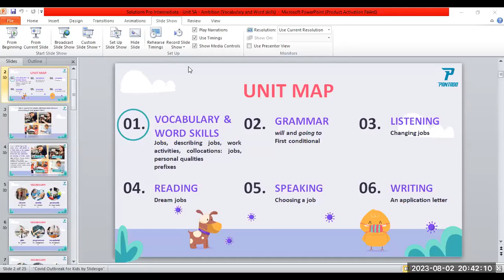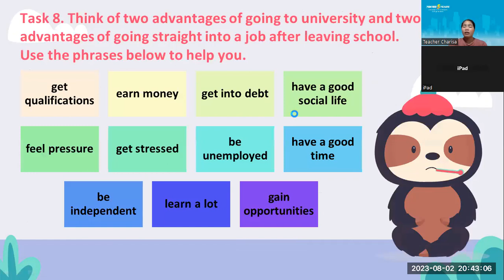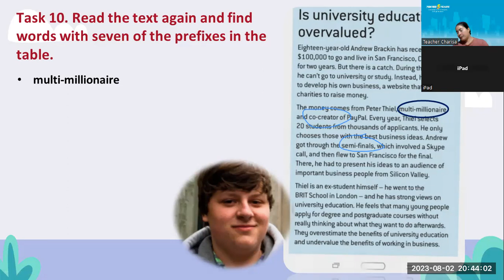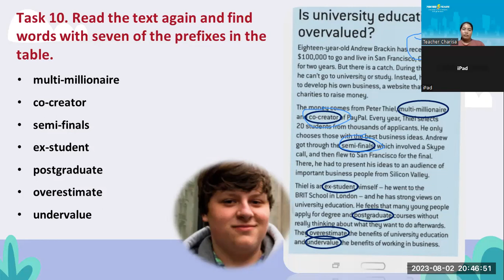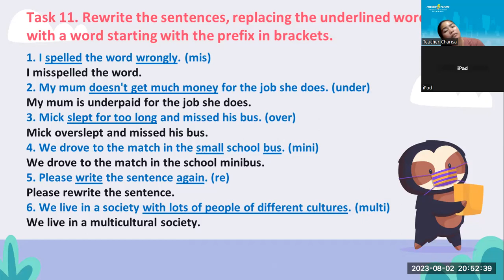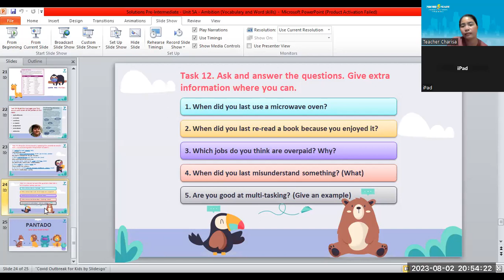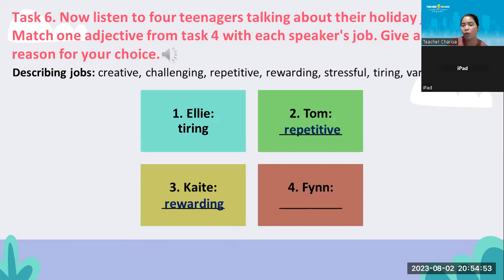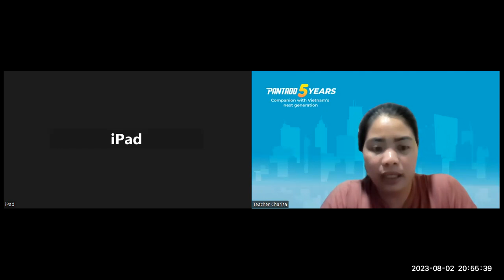PK2205165_Solution Pre-Intermediate -Unit 5A_Ambition(Vocabulary and word Skilss)_ 080223cont.2